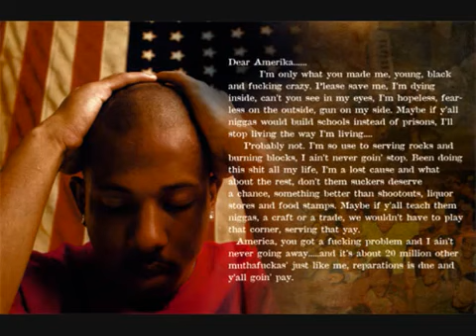Shyne Bad Boyz ft Barrington Levy (Remastered)